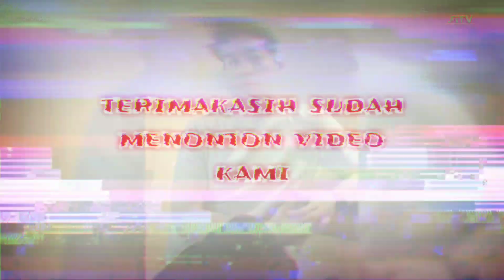BIODATA Asli Artis Pemain Sinetron Diantara 2 Suami SCT V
Biodata asli artis pemain sinetron Diantara 2 Suami SCTV.
Sinetron terbaru SCTV dengan judul Diantara 2 Suami kini hadir meramaikan dunia perainetronan Indonesia.
Sinetron Diantara 2 Suami di bintangi oleh artis-artis ternama Indonesia seperti; Rangga Azof, Anggika Bolsterli, Anthony Xie, Asha Assuncao Dan Kevin Kambey.

Yuk simak biodata para pemain sinetron Diantara 2 Suami yang tayang di SCTV.